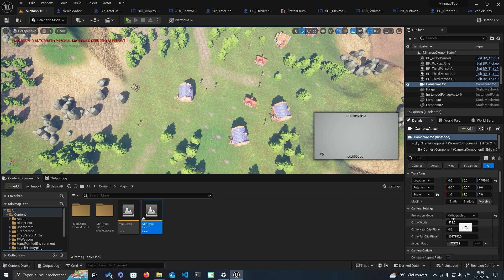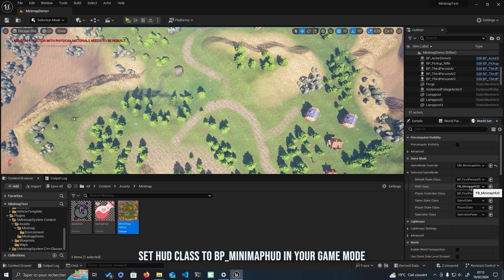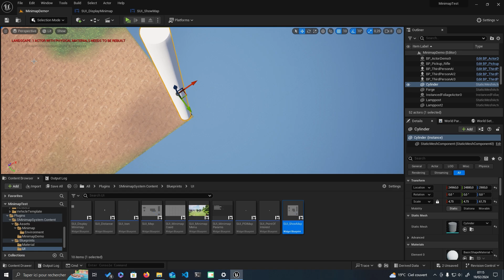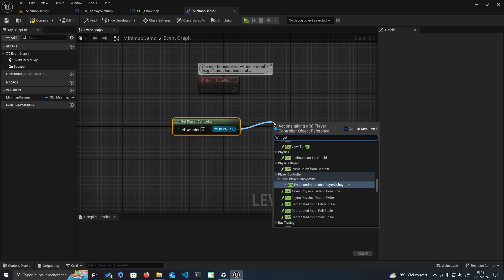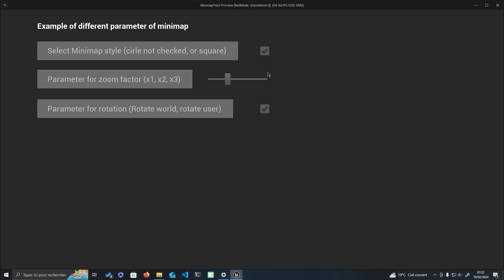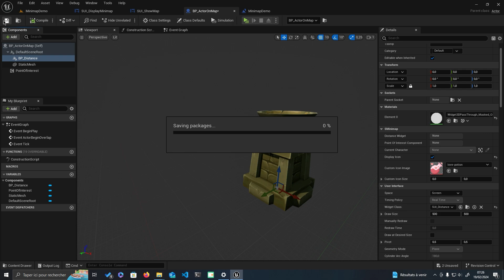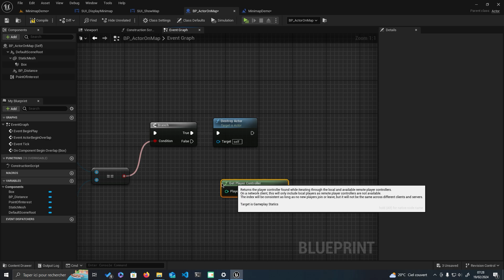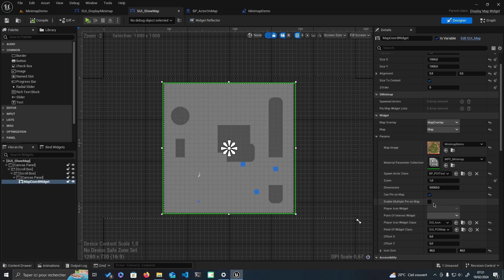Unreal Engine 5 - Minimap and Map (Tutorial!)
Struggling with complex minimap systems in Unreal Engine? Minimap System is your answer! This powerful plugin simplifies setup and customization, empowering even beginners to create beautiful and functional minimaps in minutes.

Join this step-by-step tutorial to learn:

- Quick and easy installation of Minimap System.
- Customizing your minimap with diverse shapes and styles.
- Adding waypoints, markers, and other valuable elements.
- Seamless integration of your minimap into your game world.

By the end, you'll have a stunning and functional minimap that enhances your game's playability and visual appeal.

Get Minimap System today and start crafting amazing minimaps!

Chapter Breakdown:

0:00 Creating a map with a camera actor in your current level
1:37 Cropping your image (using Photoshop in this example)
3:39 Exploring various Minimap System parameters
6:34 First-person character demonstration
7:16 Third-person character demonstration
8:20 Setting Minimap parameters with Blueprint functions in the level blueprint
11:36 Adding points of interest and distance components to actors
14:53 Refreshing the minimap and map